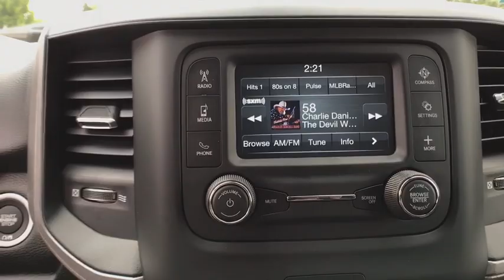2019 RAM 1500 Great Falls, Helena, Havre and Lewistown, ID KN621188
MAXIMUM STEEL METALLIC CLEARCOAT NEW 2019 RAM 1500 available in Great Falls, Idaho at Lithia CDJR Great Falls. Servicing the Helena, Havre and Lewistown, ID area.
2019 RAM 1500 TRADESMAN 4X4 CREW CAB 5'7 BOX - Stock#: KN621188 - VIN#: 1C6SRFGT4KN621188

EPA 21 MPG Hwy/15 MPG City! Tradesman trim, Maximum Steel Metallic Clearcoat exterior and Diesel Gray/Black interior. iPod/MP3 Input, Bluetooth, Keyless Start, Back-Up Camera, CHROME APPEARANCE GROUP, TRAILER TOW GROUP AND MORE! br /br /KEY FEATURES INCLUDEbr /4x4, iPod/MP3 Input MP3 Player, Keyless Entry, Privacy Glass, Child Safety Locks, Electronic Stability Control. br /br /OPTION PACKAGESbr /ENGINE: 5.7L V8 HEMI MDS VVT ETORQUE 23 Gallon Fuel Tank, HEMI badge, GVWR: 7,100 lbs, Heavy Duty Engine Cooling, Active Noise Control System, TRADESMAN LEVEL 1 EQUIPMENT GROUP Rear Power Sliding Window, Carpet Floor Covering, For More Info, Call , Front & Rear Floor Mats, 1-Year SiriusXM Radio Service, SiriusXM Satellite Radio, CHROME APPEARANCE GROUP Grille Chrome Outline 1 Texture 1, Bright Rear Bumper, Bright Front Bumper, Wheels: 18 x 8 Premium Paint Cast, TRAILER TOW GROUP Power Black Trailer Tow Mirrors, Trailer Brake Control, Trailer Tow Mirrors, Class IV Receiver Hitch, Exterior Mirrors Courtesy Lamps, Exterior Mirrors w/Supplemental Signals, TRANSMISSION: 8-SPEED AUTOMATIC (8HP75). Ram Tradesman with Maximum Steel Metallic Clearcoat exterior and Diesel Gray/Black interior features a 8 Cylinder Engine with 305 HP at 6400 RPM*. br /br /MORE ABOUT USbr /Buying a new vehicle is a big decision Any negative equity amount will be applied toward purchase of sale vehicle. On approved credit. See dealer for details. On select vehicles, excludes special clearance vehicles, see store for details. Value determined by dealer, minus reconditioning cost and/or excessive mileage. Any negative equity will be added toward purchase of sale vehicle. On approved Credit. Trade in vehicle must be within NADA guidelines. br /br /Price does not include title, license, or dealer doc fees.  Price contains all applicable dealer incentives and non-limited factory rebates. You may qualify for additional rebates; see dealer for details.br /